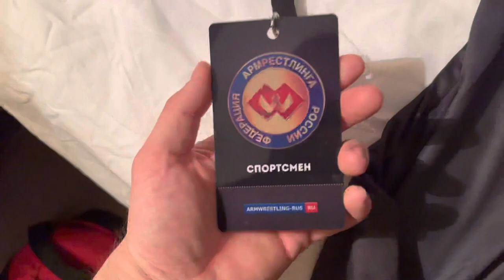Чемпионат России по армрестлингу 2023.